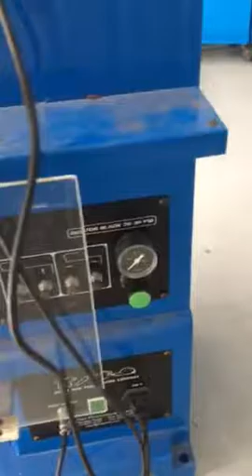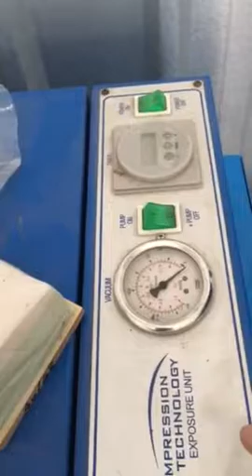Abandoned Pad Printer for Pen Golf ball Mug for Promotion Co